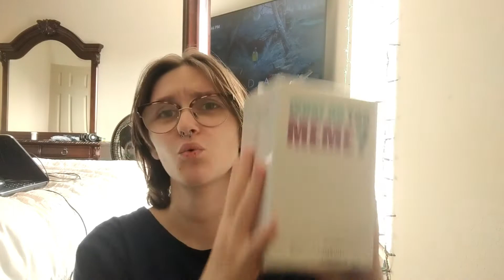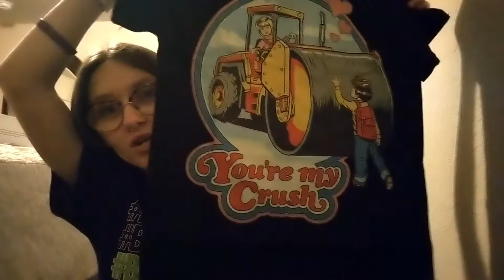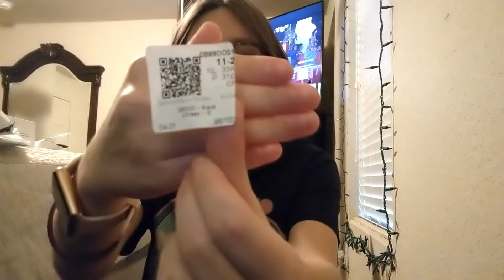Spencer's gave me free money + unboxing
Hello My Mysteries!
The other day Spencer's had picked me and gave me $50 to spend on whatever i pleased on their site. I want to give a big thank you to Spencer's.